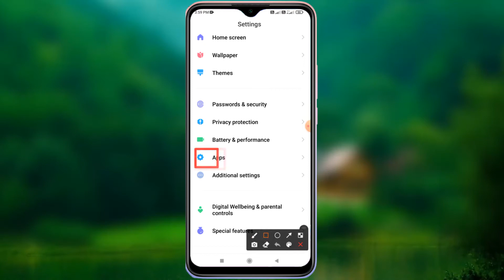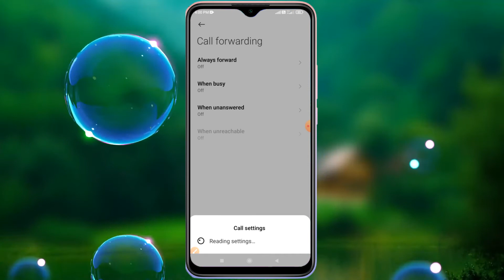POCO M3 CALL FORWARDING SETTING | CALL FORWARD KAISE KARTE HAI POCO M3 MAIN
Let's watch how to call forward in poco m3 in hindi.